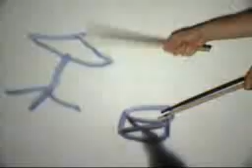Alphabeat - Boyfriend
The new single from Alphabeat